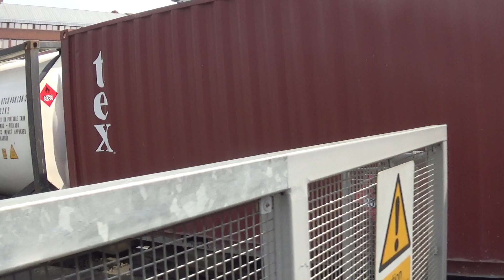66554 @ Basingstoke 18/4/19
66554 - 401I Crewe Bas Hall SSM to Southampton MCT.